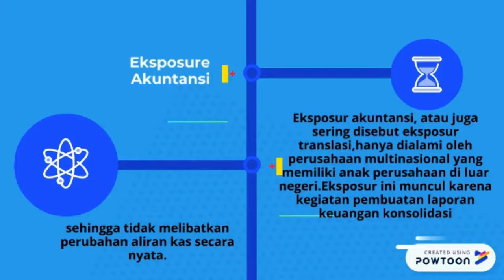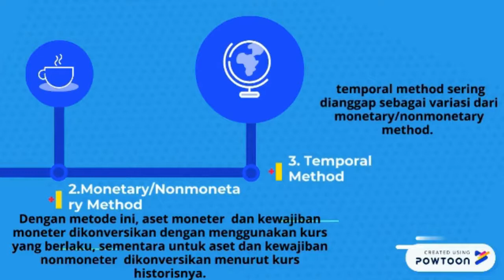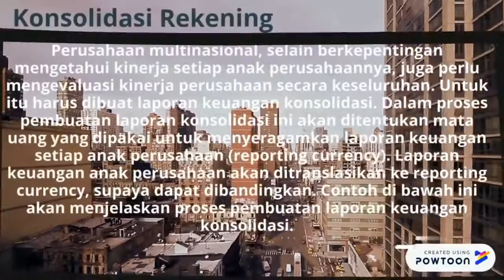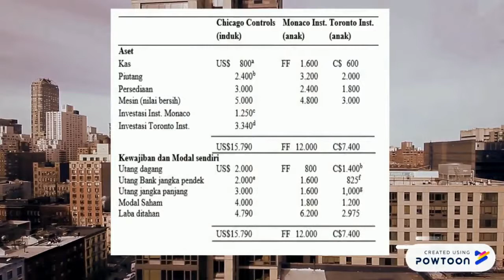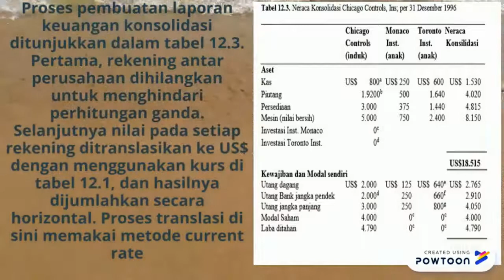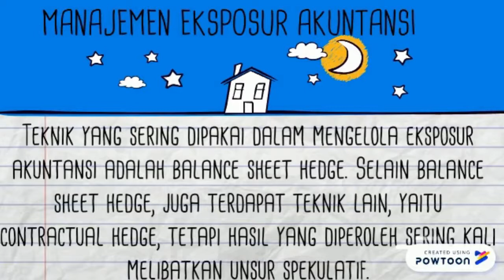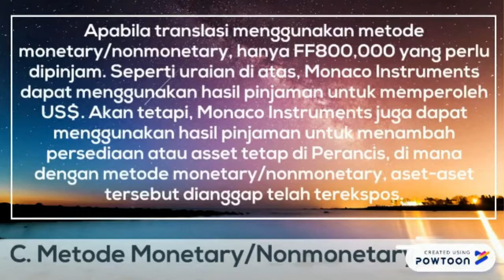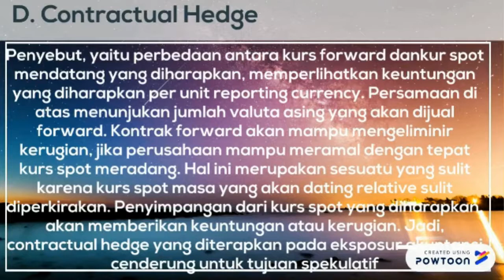EKSPOSUR AKUNTANSI TRANSLASI (2)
Proses pelaporan informasi keuangan dari satu mata uang ke mata uang lainnya. Translasi dilakukan untuk mempersiapkan laporan keuangan gabungan yang memberikan laporan pada pembaca informasi mengenai operasional perusahaan secara global.
Kurs translasi yang digunakan untuk mentranslasikan neraca mata uang asing terhadap mata uang domestik, yaitu :
1. Kurs saat ini
2. Kurs historis
3. Kurs rata-rata